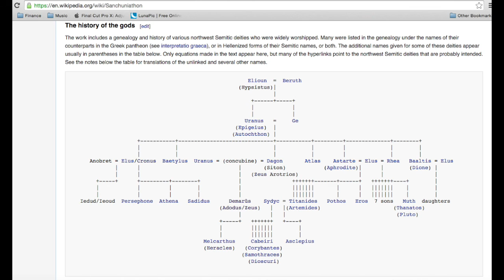The Story of Cronus-Saturn (The Phoenician)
The story of one of the main patriarchs and his people behind all religion, mythology, and occult practices is discussed.  A brief look at the Goetia is also made.